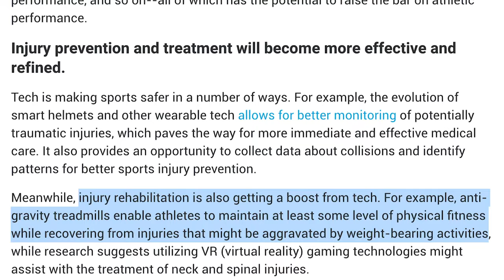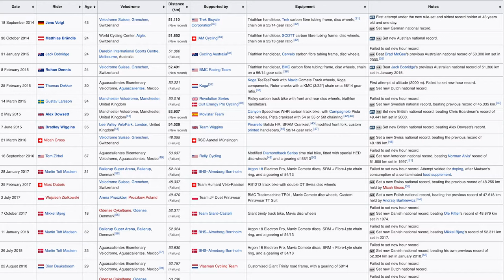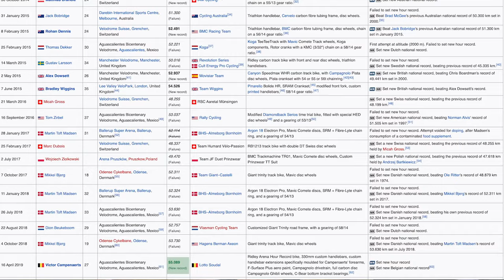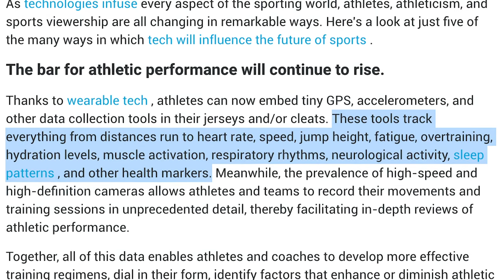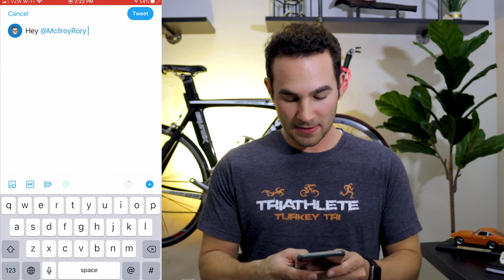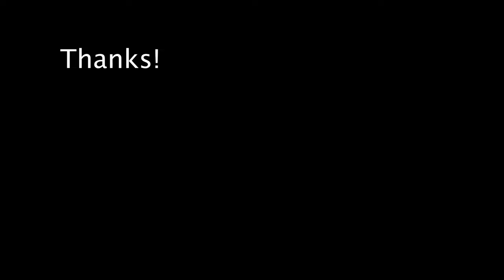How Technology Changes Sports || The FUTURE of Athletics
I've always been curious about how technology changes sports. What advances have we seen in the last 100 years that make a difference? How are sports different today? In this video I describe some of the most noticeable changes to the sports we know and love in the last few decades.

One of the biggest changes we have seen in sports because of technology is SAFETY. Our athletes are much better protected, and in the case of any injuries, are able to recover more faster and more completely than they have in the past.

Another excellent example of tech in sports is HIGH PERFORMANCE. We see world records being broken every year because athletes can train smarter, use better technology, and continue to make micro-adjustments in their play to be even better year after year. Much closer interaction between the equipment companies and the athletes has led to new innovations in sports technology that I am very excited about!

So many more reasons that sports have changed because of technology, but you’ll just have to check out the video for the rest! I hope you enjoy!

This channel is for everyone who loves sports, fitness, and how technology is changing our world. I share my thoughts on the newest tech gadgets in the fitness world, how complex data algorithms help athletes improve their skills, and so much more!

My Gear:
Cycling Power Meter
Heart Rate Monitor
Bike Computer